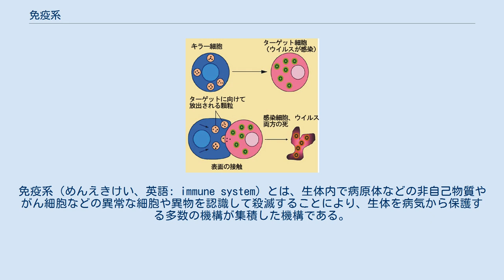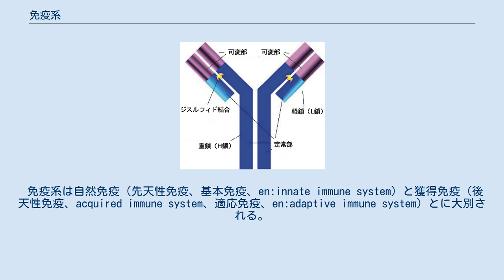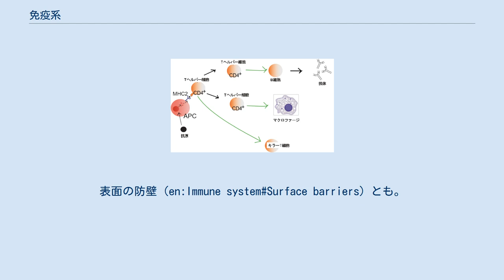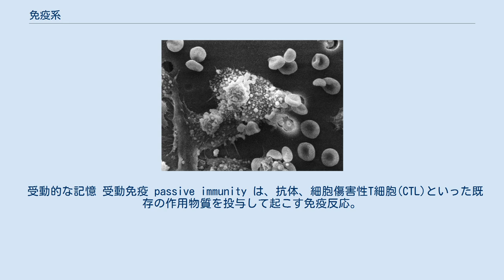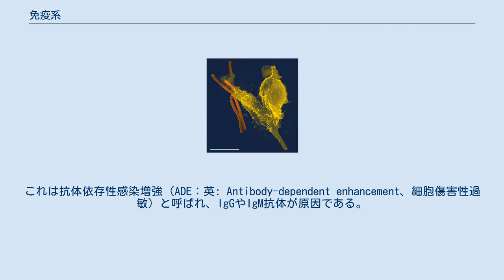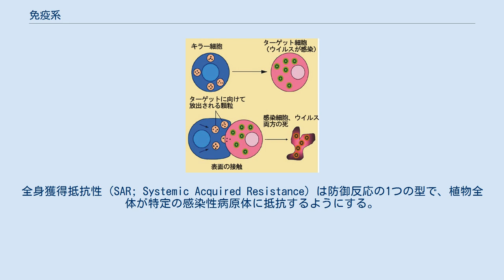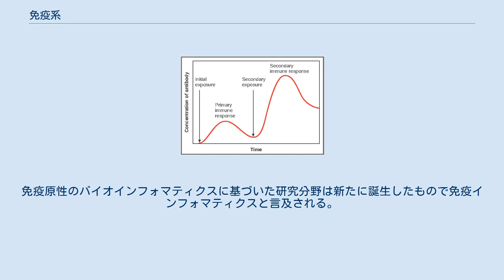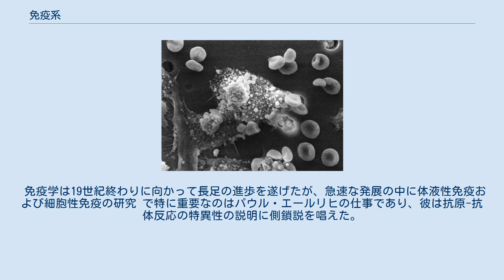免疫系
免疫系（めんえきけい、英語: immune system）とは、生体内で病原体などの非自己物質やがん細胞などの異常な細胞や異物を認識して殺滅することにより、生体を病気から保護する多数の機構が集積した機構である。
この機構はウイルスから寄生虫まで広い範囲の病原体と異物を、生体自身の健常細胞や組織と区別しながら感知し、機能している。
免疫系においては、細胞、組織、器官は、精密かつ動的に連係している。
 この困難な課題を克服して生き延びるために、病原体を認識して中和する機構が一つならず進化した。
細菌のような簡単な単細胞生物でも、自然免疫と呼ばれるウイルス感染を防御する酵素系をもっている。
その他の基本的な免疫機構は古代の真核生物において進化し、植物、魚類、ハ虫類、昆虫に残存している。
自然免疫はディフェンシンと呼ばれる抗微生物ペプチドが関与する機構であり、貪食機構であり、 補体系である。
 ヒトのような脊椎動物は、獲得免疫と呼ばれる、さらに複雑な防御機構を進化させた。
獲得免疫は多数のタイプのタンパク質、細胞、器官、組織の動的な相互作用からなる。
この適応プロセスは、免疫記憶を作り出す。
特定の病原体への初回応答から作られた免疫記憶は、同じ特定の病原体への2回目の遭遇に対し増強された応答をもたらす。
獲得免疫のこのプロセスはワクチン接種の基礎となっている。
 免疫系が異常を起こすと病気（感染症、自己免疫疾患、アレルギー）に罹りやすくなる。
免疫系の活動性が正常より低いと、免疫不全病が起こり感染の繰り返しや生命を脅かす感染が起こされる。
免疫不全病は、重症複合免疫不全症のような遺伝病の結果であったり、レトロウイルスの感染によって起こされる後天性免疫不全症候群 (AIDS) や医薬品が原因であったりする。
反対に免疫系が過剰に活動すると、自己免疫疾患が起こされる。
これは、正常組織に対しあたかも外来生物に対するように攻撃を加える、免疫系の活性亢進からもたらされる。
ありふれた自己免疫病として、関節リウマチ、全身性エリテマトーデス（紅斑性狼瘡とも）、I型糖尿病、がある。
アレルギーは、過敏症と呼ばれ、過剰な免疫応答により、自己の組織に損傷を与える。
アナフィラキシーショックなどがある。
 免疫学は免疫系のあらゆる領域の研究をカバーし、ヒトの健康や病気に深く関係している。
この分野での研究をさらに推し進めることは健康増進および病気の治療にも期待できる。
 1個の好中球（黄色）が炭疽菌（オレンジ）を呑み込んでいる走査電子顕微鏡写真 走査型電子顕微鏡（SEM）による画像。
Tリンパ球（右）、血小板（中央）、赤血球（左）フレデリック国立癌研究所 免疫とは、ヒトや動物などが持つ、体内に入り込んだ「自分とは異なる異物」（非自己）を排除する、生体の恒常性維持機構の一つである。
一般に、薬物や化学物質などの排除には、肝臓の酵素による代謝が働くのに対し、免疫はそれよりも高分子であるタンパク質（ヘビ毒やハチ毒など）や、体内に侵入した病原体を排除するための機構として働くことが多い。
特に病原体による感染から身を守るための感染防御機構として重要であり、単に「免疫」と呼ぶ場合には、この感染防御免疫のことを指す場合も多い。
 免疫系は自然免疫（先天性免疫、基本免疫、en:innate immune system）と獲得免疫（後天性免疫、acquired immune system、適応免疫、en:adaptive immune system）とに大別される。
自然免疫にはある特殊な細胞が備わっており、それらは侵入物が自己を再生産したり宿主に対し重大な被害をもたらす前に発見、排除し、病原体が体内で増殖して宿主に深刻な害を及ぼす前に対処する事ができる。
 獲得免疫は抗体や補体などの血中タンパク質による体液性免疫とリンパ球などの細胞による細胞性免疫によって担われている。
リンパ球には分化成熟して免疫グロブリンを産生するB細胞のほかに、胸腺で分化成熟するT細胞などがある。
その他、食作用によって抗原を取り込んで分解してT細胞に提示する樹状細胞なども免疫機能の発現に関与する。
これらの細胞は骨髄で産生され、胸腺やリンパ節、脾臓などのリンパ系組織での相互作用をへて機能するようになる。
 自然免疫も獲得免疫もその効果の大きさは、自己と非自己の分子の区別ができる能力をもった免疫系かどうかにかかっている。
免疫系によって外来物質と区別できるような自己の身体要素のことを、自己分子という。
また免疫系によって外来物...